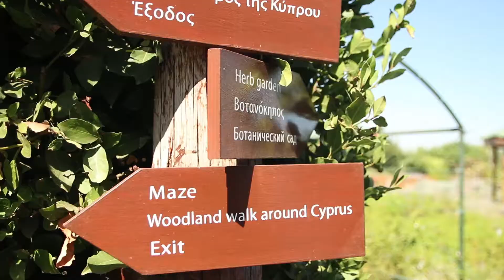CYPRUS YOGA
2nd CYPRUS YOGA OCTOBER 2020

Check with us how was our first Cyprus Yoga. Full of fun, good mood, exercise, experience. And because we had a good time the 2nd one will be in October 2020.